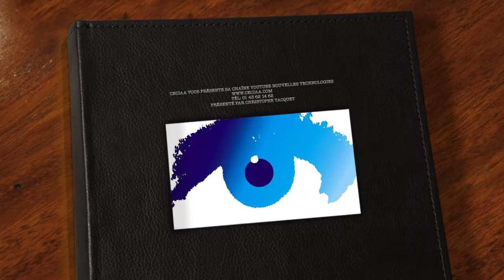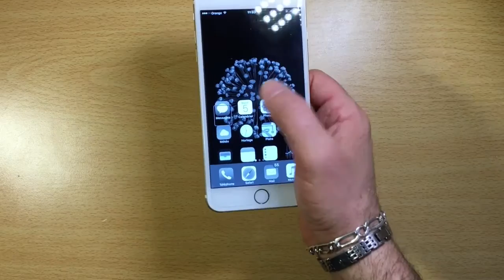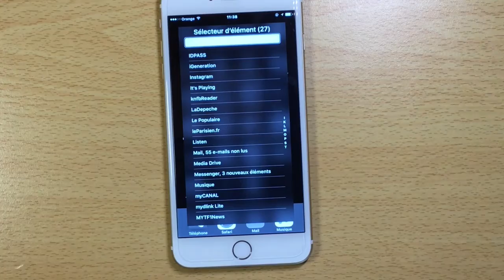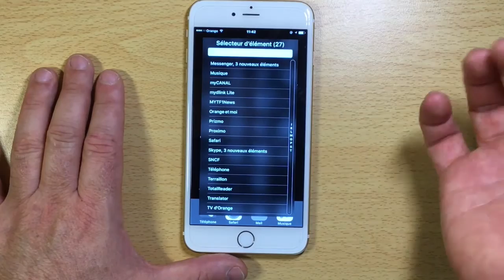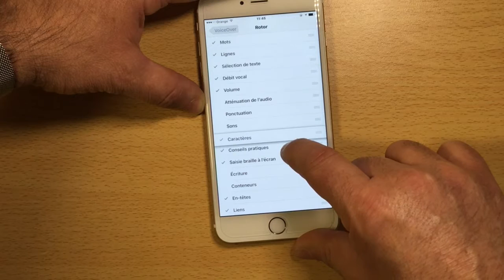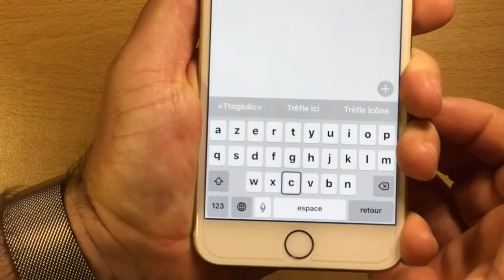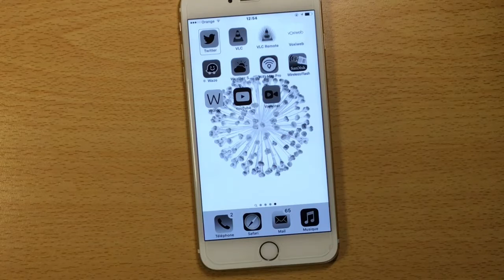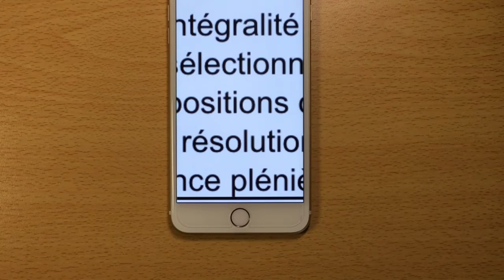Gestes et Astuces iPhone troisième partie IOS 9.3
Bonjour  je vous montre ici une dernière vidéo sur les geste sur iPhone et voice over qui permettent différentes choses. j'ai essayé dans les 3 Vidéos de montrer l'intégralité des gestes .Encore merci de me suivre sur ma chaîne.